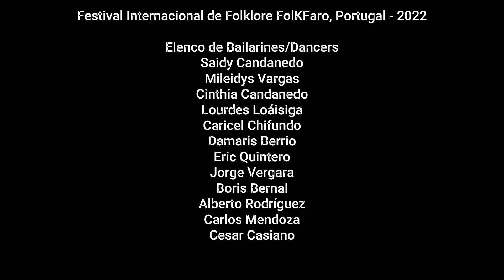Dance to the Beat of Cumbia Chorrerana!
Festival FolkFaro 2022, Portugal - Cumbia Chorrerana.
Descripción del baile al final del video.
Dance description on the end of the video.

Followers in instagram @panamafolklore
Facebook: Agrupación Panamá Folklore @panamafolklore